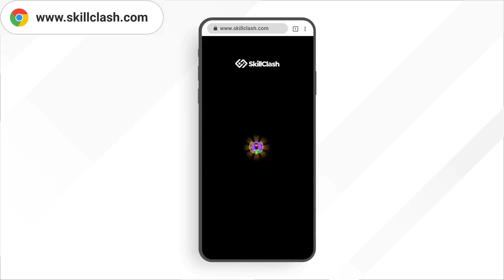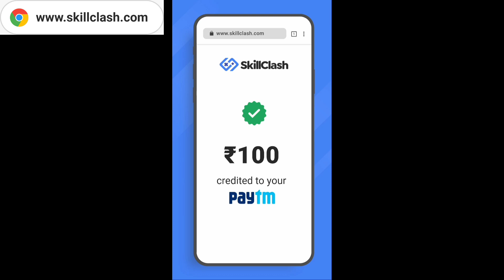JUSTICE FOR INDIAN SERVER 😭🥺